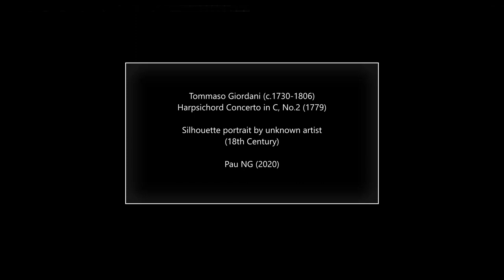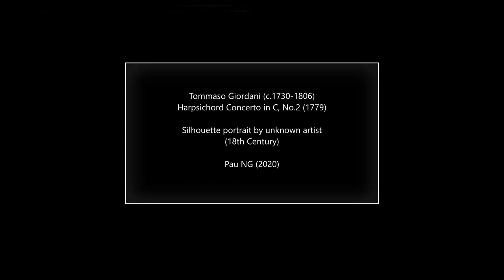Tommaso Giordani (c.1730-1806) - Harpsichord Concerto in C, No.2 (1779)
Composer: Tommaso Giordani (c.1730-1806)
Work: Harpsichord Concerto in C, No.2 (1779)
Performers: Višnjа Mаžurаn (cembalo); Zаgrebаcki SoIisti

Painting: Unknown artist - Silhouette Portrait of Joan Muijsken, Coenraad Muijsken, Their Wives, and Their Children (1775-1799)

Tommaso Giordani
(Napoli, c.1730 - Dublin, 24 February 1806)

Italian composer. Raised in a musical family that formed its own opera troupe in 1745, he traveled throughout Europe where he performed as a singer in the company. In 1753 he obtained a post as a singer at Covent Garden in London, later moving in 1764 to Dublin where he wrote his first operas (all in English). He returned to compose for the King’s Theatre in 1770 and then returned to Dublin in 1783 for the remainder of his life. A prolific composer who adapted readily to the English style, his works were popular. His music consists of 26 operas (and many insertions), an oratorio, three incidental music sets, 44 canzonetts, 27 concertos (mostly flute and violin), five odes/large cantatas, two symphonies, six quintets, 12 quartets, 17 trios, 31 duos, and 33 sonatas, as well as small works and dances. He also was a prolific composer of the English song.